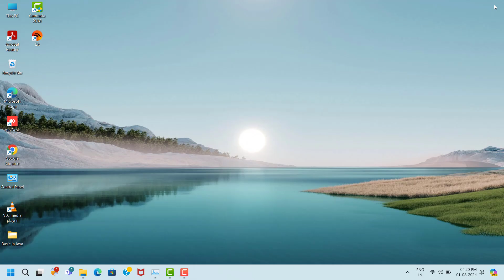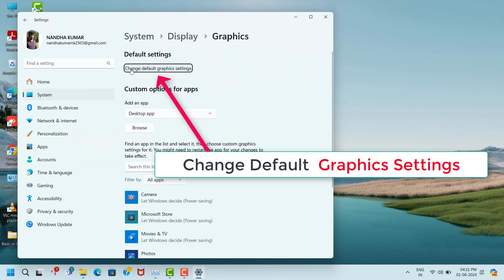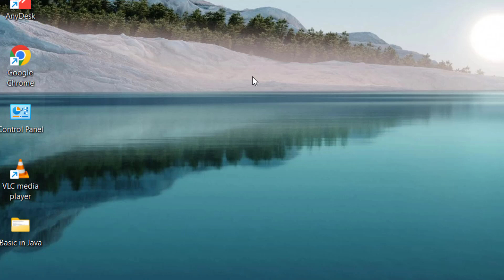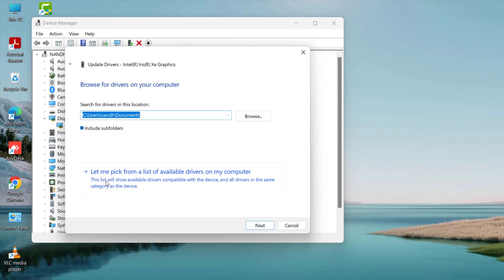RAWMEN Game Fatal Error